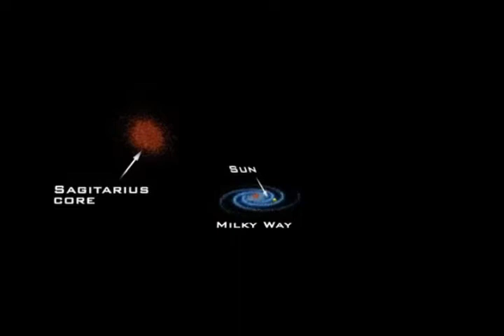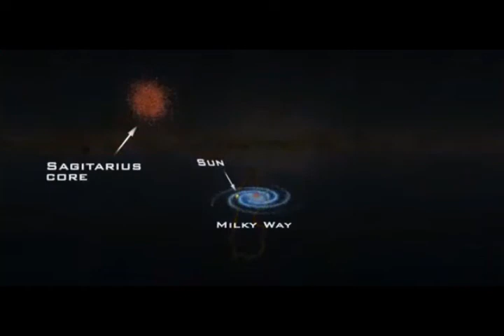Two Galaxies on a Collision Course! Mesmerizing Detail of Collision Captured by Hubble Telescope!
Please Support:
2) NASA Video: Galaxies Colliding, Creative Commons,
3) Thumbnail image - galaxies colliding Arp 91. (ESA,Hubble & NASA, J. Dalcanton, Acknowledgement, J. Schmidt).jpg